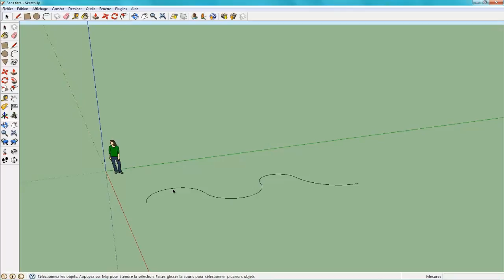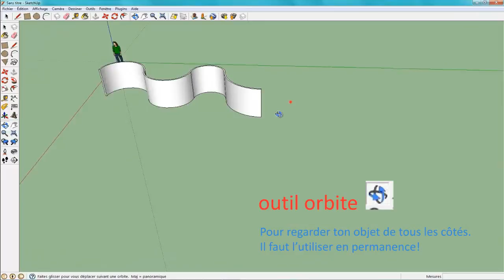tutoriel sketchup: réaliser des surfaces courbes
Tutoriel pour mes élèves de CM2 dans le cadre d'un projet architecture.